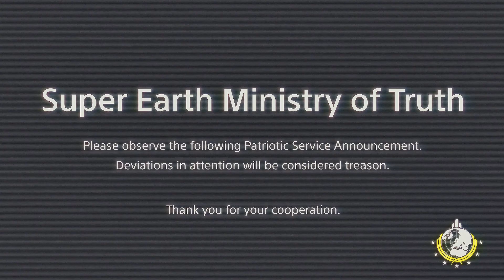day one of spreading democracy